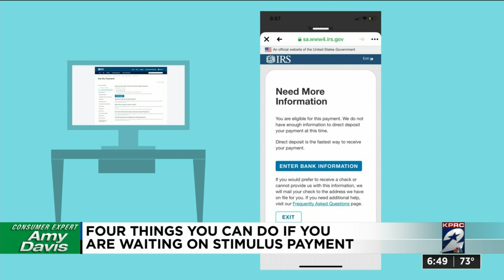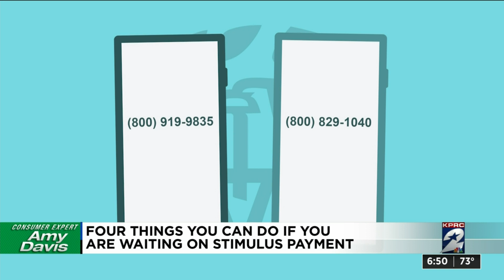Four things you can do if you're waiting on a stimulus payment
Still waiting on your stimulus payment? Here are four things you can do.